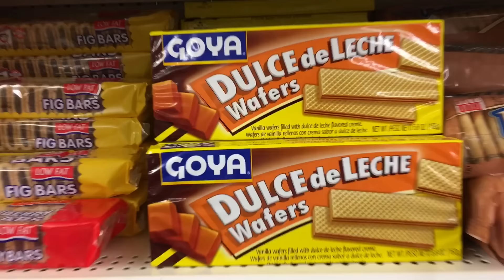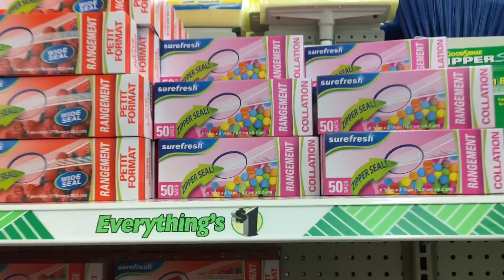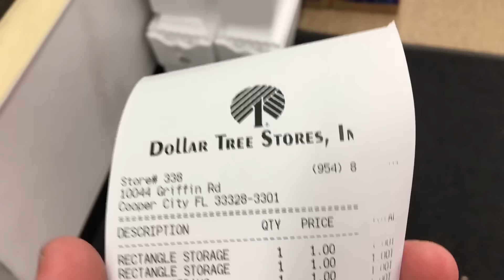Dollar Tree - recorrida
Un supermercado que está por todo Estados Unidos. Tiene la particularidad de que todo o casi todo cuesta un dólar